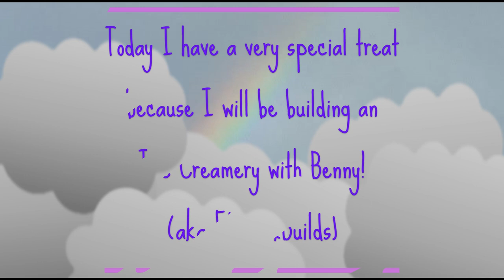Dinkum Game: Building an Ice Creamery with ElmntrxBuilds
-TIMESTAMPS-
00:00 Intro & History of My Ice Cream Shop
01:36 Shout Outs to Some Awesome Community Members
02:22 Shout Outs to Some Awesome Creators
03:48  My Experience Working With Benny (ElmntrxBuilds)
04:13  Shout Out About ElmntrxBuilds Island Tours Links in Description
04:39  Shout Outs to More Awesome Streamers Who Toured Benny's Island
05:13  My Visit & Meeting Benny (ElmntrxBuilds)
06:30  Chillin' & Having an Ice Cream Treat with Benny
07:09  Benny Shares an Awesome Design Tip
07:44  Sharing The Name of Our Ice Creamery
08:24  Shout Out to the Lovely Dinkum Community
08:34  Shout Out to the Amazing James Bendon
09:12  Sharing Our Thoughts

Hi, sunshine! I'm Rainy and today I'm sharing with you all the fun build I was honored to be invited to create with Benny (aka ElmntrxBuilds) on his beautiful island! I didn't record much of his island out of respect for the fact that he's still working on it and doing a project where he's inviting many other creators to contribute. I was honored to be included in that. Hopefully we'll get another tour in the future showing all of his amazing updates. I was blessed to get a personal tour which I LOVED, so thank you for that Benny! It was truly inspiring! But until then, you can enjoy seeing previously recorded tours that I have linked, so that you can see for yourself how talented and creative Benny is!

Working with Benny was so fun and even though I am a shy person, he made me feel so welcome and my nervousness went away quickly. We are both similar in our chill style of enjoying cozy games and even though we have hard times making decisions, I was so happy with how it turned out. Benny added his special touches and it turned out better than I could have done on my own. It's a litte, cozy, "chill" ice cream shop!

I do not work for the developer or get paid to promote Dinkum, but I LOVE this game and highly recommend it. I give it 10/10 stars! You can get this amazing game on Steam here:

Video edited using Clipchamp.
Song: Rains of Meghalaya Artist: Hanu Dixit
Song: Snowy Peaks Pt.1 Artist: Chris Haugen